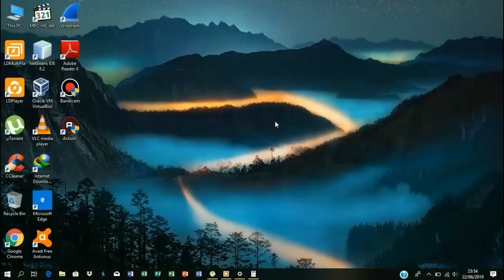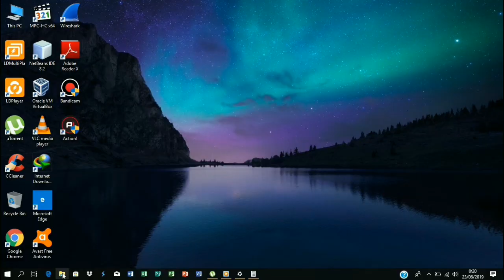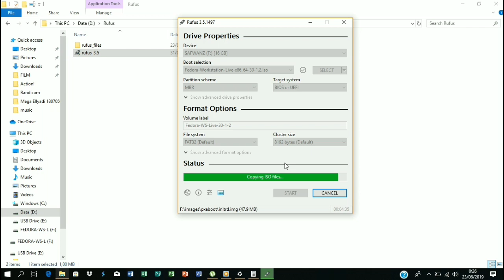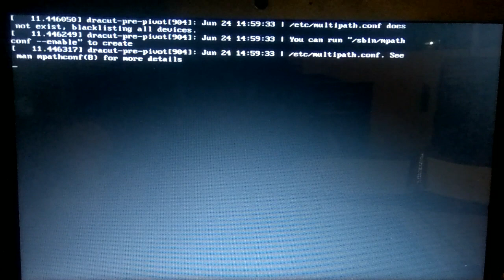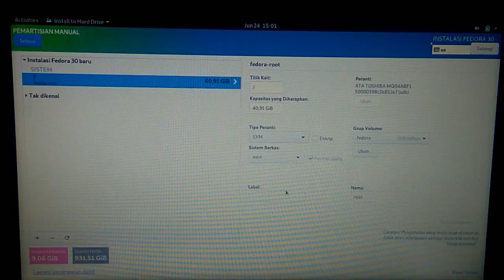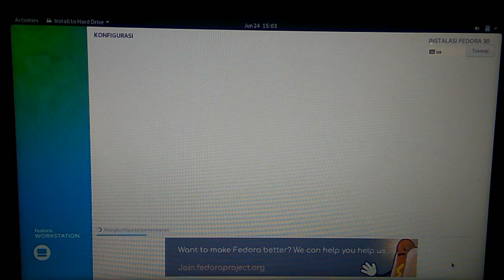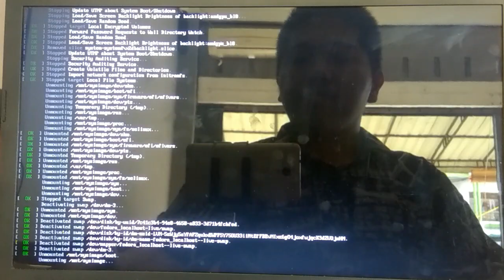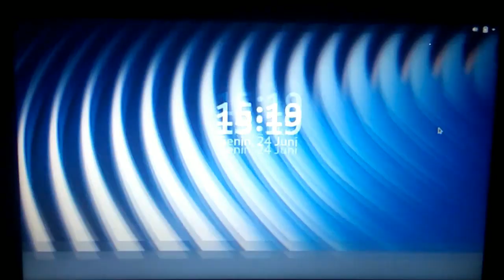How to install Dual Boot Linux Fedora 30 with Windows 10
please follow the steps - how to install above in stages ...
If there are still problems when installing linux fedora ...
Please comment under what obstacles ...

Yang ingin memberikan dukungan ke channel ini.

CHAPTERS :
0:00 Intro
00:35 Shrink Volume Untuk Linux
01:20 Burn ISO menggunakan aplikasi rufus
05:15 Proses masuk ke Boot Option Menu/Bios
06:00 Settingan untuk linux Ubuntu (seperti pemilihan bahasa)
07:00 Membagi partisi untuk Linux Fedora 30
09:35 Proses Instalasi linux Fedora sampai berhasil di install
11:40 tampilan Fedora 30
13:17 Outro

memberikan manfaat bagi penonton.

Please keep support and keep learn tutorial with Zulanda Safwan 👍